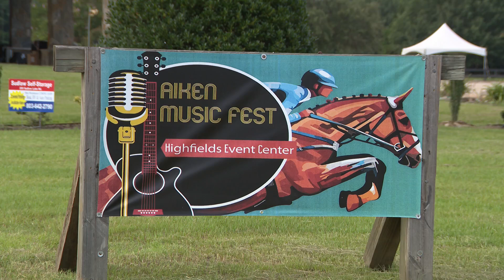Aiken Music Fest showcasing top local talent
Aiken Music Fest is a summer music series featuring a top local talent followed by a headliner band currently touring the Southeast.